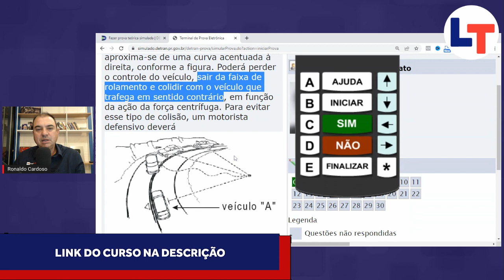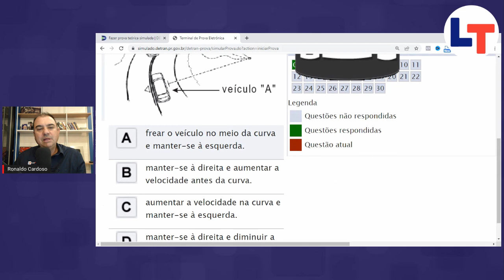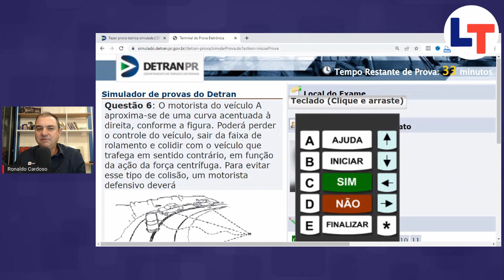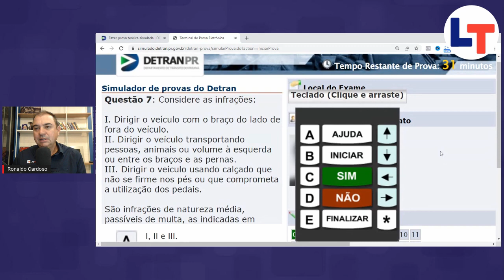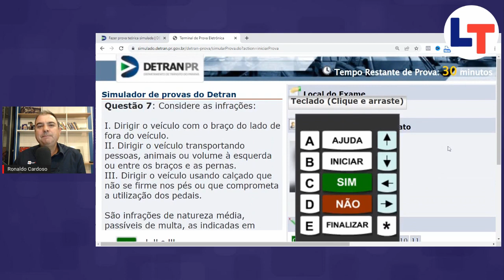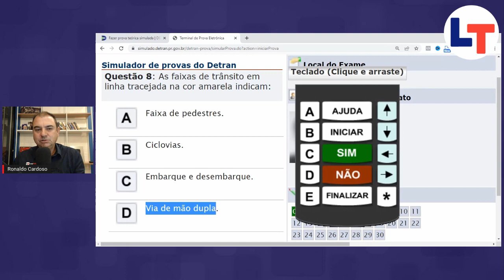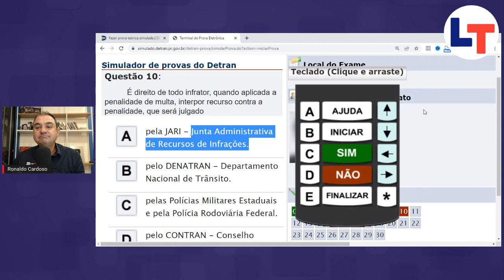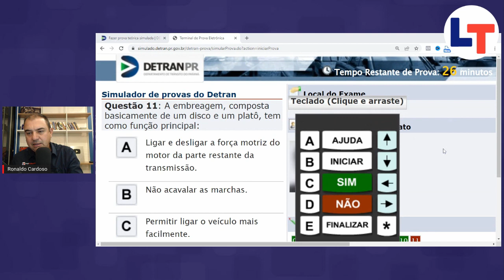Corrigindo Simulado Detran PR #02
Posso estudar pelo aplicativo do Detran?
A resposta é NÃO RECOMENDO.

A maioria destes aplicativos NÃO são realmente do Detran. São de empresas que, espertamente, colocam o nome do Detran para te enganar.

Mesmo quando o aplicativo é do próprio Detran, as questões NÃO SÃO ATUALIZADAS adequadamente.

A legislação de trânsito muda praticamente toda semana e o Detran NÃO dá conta de ficar atualizando banco de questões do aplicativo.

Acho que você já é bem “cascudo” para saber como é o serviço público no Brasil, né? Esperar que o Detran fique atualizando questões de aplicativo só pra te ajudar, é ser inocente demais.

E se você for REPROVADO na prova do Detran, quem ganha com isso? O próprio Detran, claro! rsr… lá se vai mais uma taxa de reprovação para os cofres do Detran – $$$$$.

Contudo, se você quiser mesmo estudar por algum aplicativo eu vou te recomendar O NOSSO.

Uma coisa que SÓ O NOSSO APLICATIVO TEM é a explicação das questões em videoaulas.

Pense bem: do que adianta você ver o resultado mostrando quais questões você errou se não tiver ninguém para te explicar POR QUE você errou?

E depois, acho que está mais que provado que aqui você pode confiar. Afinal, desde 2011 que a gente é destaque na internet por oferecer sempre conteúdos atualizados e de confiança.